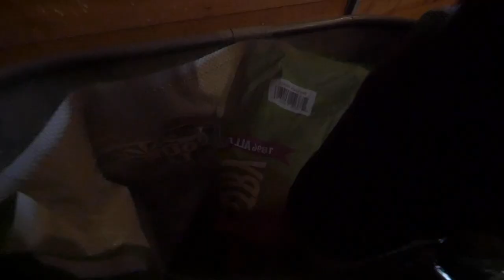RELAXING Sights & Sounds | SUNSET Farm Chores with Farm Animals, Dogs, & Cats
Join me for a relaxing walk around the farm as I get everyone fed and spend some time with my big puppies and cats.  The sun is setting and it's a perfectly warm winter day for the evening farm chores at Little Z Farm. No words from me this time, just the sights and sounds of my evening.

We are raising funny chickens, ducks, & goats, growing food, taking food from the garden to the kitchen, and changing the way we live to build community, learn authentically, and combat my lifelong battle with obesity.